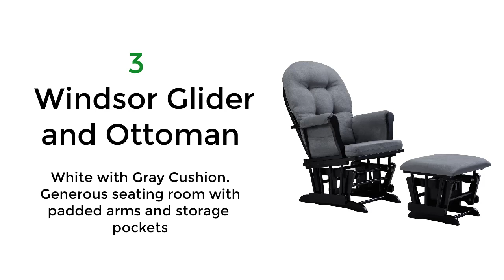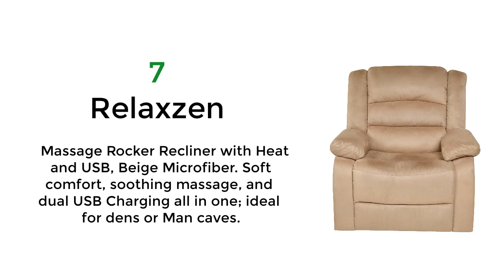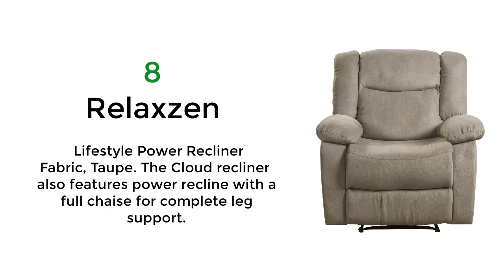Best Rocker Recliner Under 300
1. Esright Massage Recliner Chair Heated PU Leather Ergonomic Lounge 360 Degree Swivel (Espresso).

2. DaVinci Piper Upholstered Recliner and Swivel Glider, Grey with Cream Piping. Metal base that allows for a smooth and gentle 360 degree swivel motion.

3. Windsor Glider and Ottoman, White with Gray Cushion. Generous seating room with padded arms and storage pockets.

4. Flash Furniture Contemporary Kelly Bark Super Soft Microfiber Rocker Recliner.

5. Ashley Furniture Signature Design - Ludden Rocker Recliner - 1 Touch Powered Reclining Sofa - Contemporary - Natural Sand.

6. Lane Home Furnishings ROCKER RECLINER Light Tan. Hand assembled all Steel mechanism and steel Rocker base for added strength and support.

7. Relaxzen Massage Rocker Recliner with Heat and USB, Beige Microfiber. Soft comfort, soothing massage, and dual USB Charging all in one; ideal for dens or Man caves.

8. Lifestyle Power Recliner Fabric, Taupe. The Cloud recliner also features power recline with a full chaise for complete leg support.

9. Divano Roma Furniture - Oversize Brush Microfiber Rocker and Swivel Recliner Living Room Chair (Beige).

10. Naomi Home Odelia Swivel Rocker Recliner Black/Microfiber.